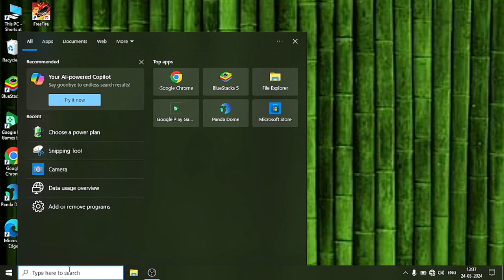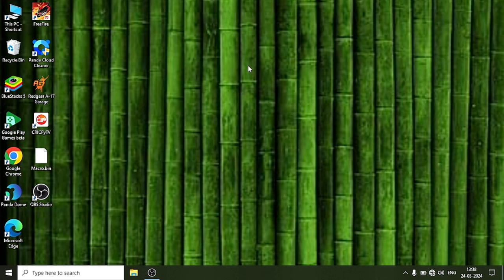Laptop Overheating While Playing Games | Laptop Heating Problem Solution Low end Pc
how to solve laptop heating problem when playing games
laptop solve heating problem
laptop heat during playing games
laptop over heat when games playing